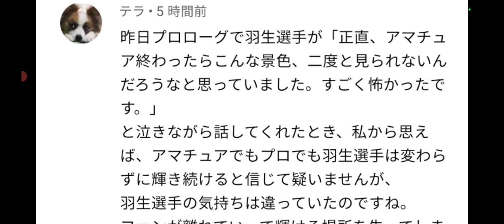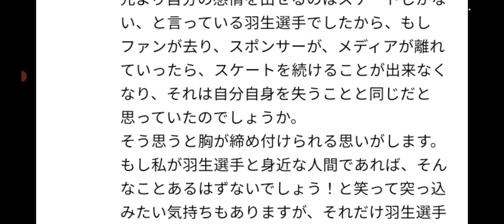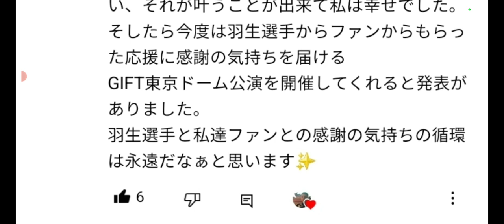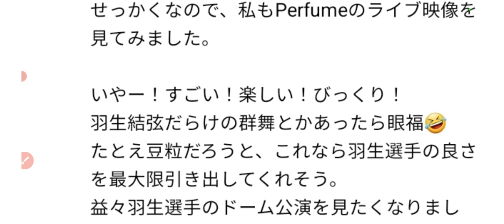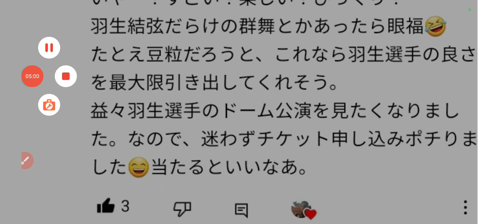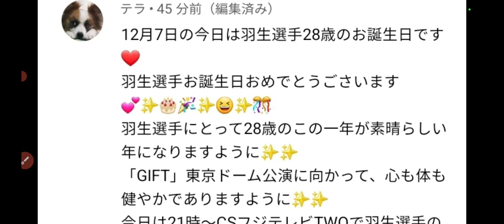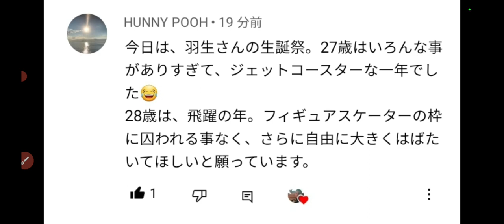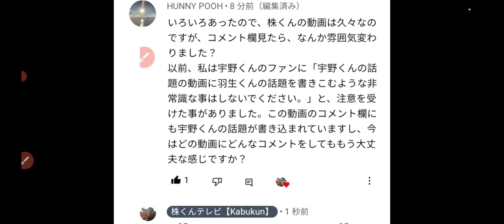【羽生結弦】①羽生君が泣きながら話しました②Perfumeファンとの繋がり③東京ドーム公演、『双眼鏡』は必要か🤔④羽生選手、お誕生日おめでとうございます😌⑤え⁉️羽生君のコメントはしないで下さい⁉️